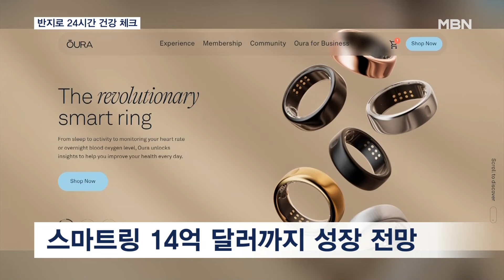"24시간 건강 체크"…'웨어러블 경쟁' 시계에서 반지로 [MBN 뉴스7]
【 앵커멘트 】
  몸에 착용하는 웨어러블 기기하면 대표적으로 스마트워치가 떠오르는데, 이제 '반지의 전쟁'으로 옮겨가는 걸까요.
  간편하고 벗어야 하는 번거로움도 적어서 24시간 건강을 체크할 수 있는 장점이 있어선데, 이 스마트링 시장을 잡기 위한 경쟁도 치열해질 전망입니다.
  김종민 기자가 소개하겠습니다.

【 기자 】
  서울에 있는 한 스마트기기 체험 매장.

  스마트폰만큼 소비자들의 관심을 받는 건 바로 스마트워치입니다.

  휴대하기 편하다는 장점에, 전화를 받고 메시지를 확인할 수 있는 건 물론, 최근에는 건강관리 기능까지 강화됐습니다.

▶ 인터뷰 : 허경철 / 스마트워치 사용자
- "헬스 다니거나 달리기를 할 때 주로 사용하려고 구매했고요. 실시간으로 몸에 나타나는 모든 데이터를 체크할 수 있다는 점."

  몸에 착용이 가능한 이른바 웨어러블 스마트 기기 경쟁은 이제 시계를 넘어 반지로까지 확대되고 있습니다.

  삼성전자는 어제(18일) 새벽 스마트폰 신제품 공개 행사에서 웨어러블 기기 스마트링을 깜짝 공개했습니다.

▶ 인터뷰 : 매튜 위긴스 / 삼성리서치 미국 헬스솔루션랩장
- "삼성 헬스의 최첨단 기술을 새로운 기기로 끌어내 강력하고 접근성이 좋은 건강과 웰니스 제품을 개발하고 있습니다."

  구체적인 성능이나 가격은 밝히지 않았지만, 시계보다 착용이 간편해 24시간 건강관리가 가능하다는 게 삼성전자 설명입니다.

  애플 역시 스마트링을 올해 안에 공개할 것으로 보이는데 온라인에는 벌써 성능을 예측하는 자료가 올라오면서 소비자들의 호기심을 자극하고 있습니다.

▶ 인터뷰 : 장지혁 / 인천 논현동
- "무선 이어폰이나 시계도 처음 나왔을 때는 저걸 누가 써 했는데 지금은 다 잘 쓰고 있잖아요. 시간이 지날수록 더 익숙해지지 않을까."

  스마트링은 아직 초기 시장 단계지만 2032년에는 약 14억 달러까지 규모가 커질 것으로 업계는 전망하고 있습니다.

  웨어러블 시장이 시계를 넘어 이제 반지와 헤드셋으로까지 커지면서 신제품 개발 경쟁 역시 더 치열해질 전망입니다.

  MBN뉴스 김종민입니다.

  영상취재 : 전현준 VJ
  영상편집 : 이주호
  그래픽 : 이은재 송지수